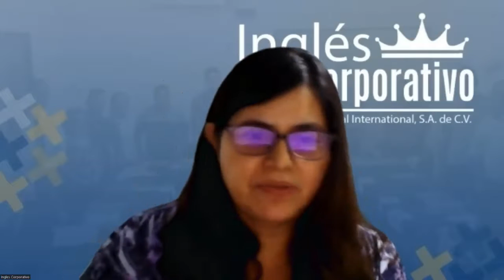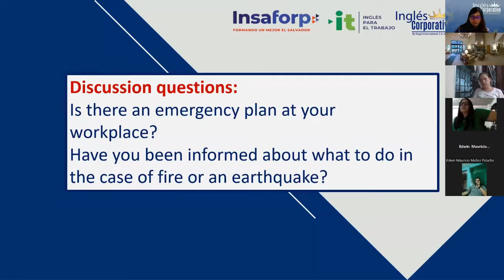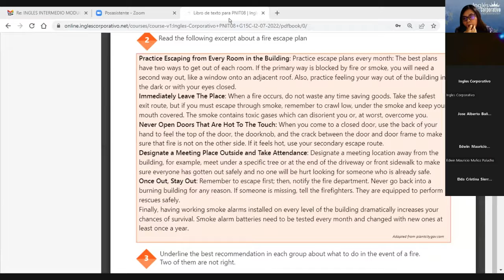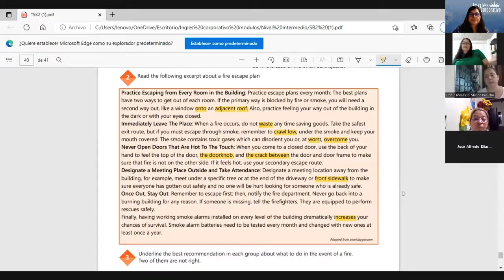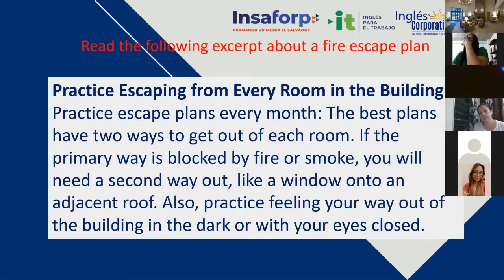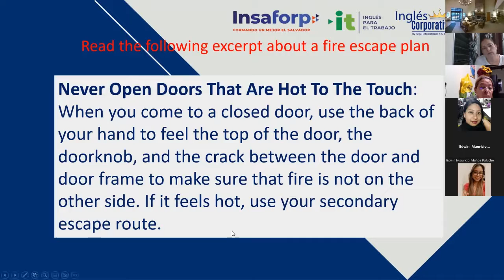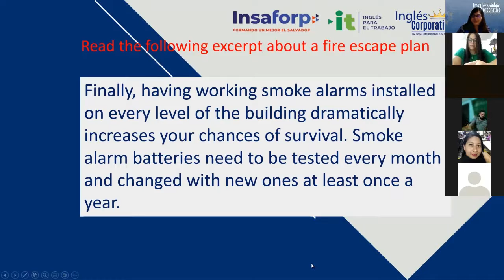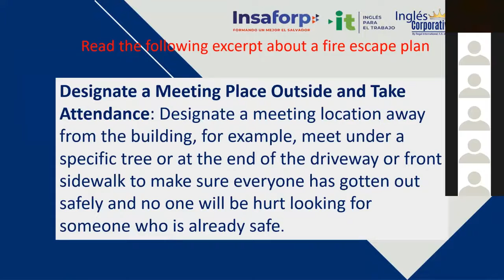Inglés Corporativo- 02/09/2022 -24 Fire escape plan article and discussion.